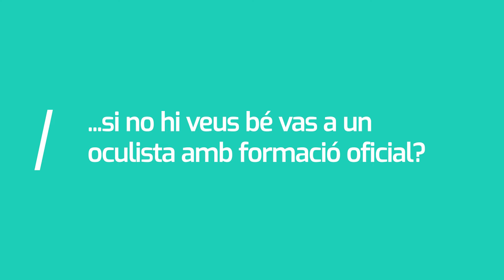Connecta amb la teva salut mental de la mà de psicòlegs i psicòlogues col·legiats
Vídeo de campanya - Lluita contra l'intrusisme professional

Col·legi Oficial de Psicologia - 2023